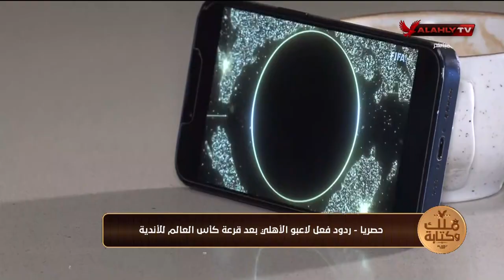"شوفوا المسافات بين الحدثين" المنيسي والقيعي وتعليقهم على ردود فعل اللاعبين أثناء قرعة كأس العالم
"شوفوا المسافات بين الحدثين".. المنيسي وعدلي القيعي وتعليقهم على ردود فعل لاعبي الأهلي أثناء متابعة قرعة كأس العالم للأندية 2025